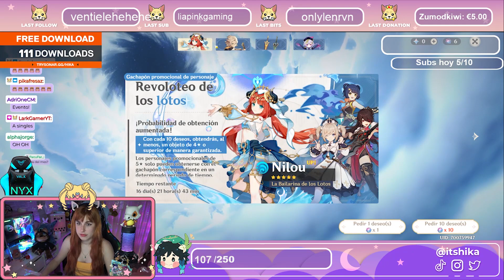⭐TIRADAS A NILOU- GENSHIN IMPACT - ¿GANAMOS EL 50/50? O ¿QIQI C6? ⭐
📹 DIRECTO► todos los días en Twitch.tv/hika a las 15:00  Hora ESP

🐕 11th Gen Intel(R) Core(TM) i7-11700K
🐕 Lenovo Lenovo G34w Curvo 34"
🐕 BenQ Zowie XL2730 27" LED
🐕 Gigabyte Aorus Geforce GTX 1080 Ti
🐕 Keyboard Mars Gaming MKAX PINK
🐕 Auriculaes Inalámbricos MARSGAMING
🐕 Capturadora Aver Media 4K
🐕 Nintendo Switch
🐕Mando nintendo pokémon
🐕 Huion ♥ para dibujar
🐕Stream Deak mini
🐕Demasiados funkos